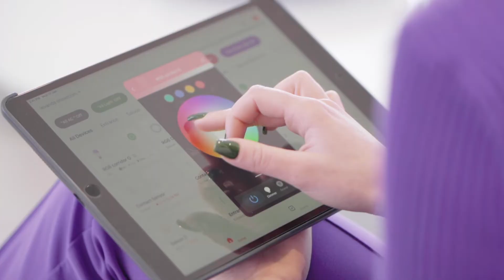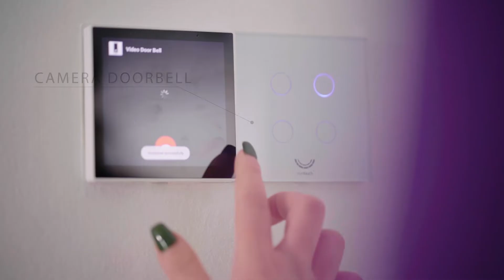Levanda Hills Phase B - Giovani Homes Smart Home Option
The prestigious Levanda Hills project will be home to sixty-oneluxurious villas with private pools and roof gardens. These properties have been designed with the discerning buyer in mind and offer either 3 or 4 bedroom accommodation that provides the ideal living environment for both permanent residency and holiday investment.

Through innovation in design and the strategic positioning of each individual property, these luxury properties will make maximum use of natural light and shade to provide a fresh feeling and spacious living space. We have created a cool and relaxing environment that will make the maximum use of outdoor living during the long lazy Cyprus summers and provide a cosy home during the cooler months of the year.

Our team of designers and architects have worked together to create a blend of traditional style and modern design features that owners on this exclusive development will be benefiting from for many years to come. This prime location has been chosen to ensure that these properties add value to both the environment they are situated in and the lifestyle of the astute buyers who choose to make them their homes.

The properties feature spacious garden areas that will make the most of Cyprus’s South East Coast climate. Each property is offered with a diverse choice of interior finishes and layouts to complement every individual taste and they offer a perfect balance of form and function.

Location and convenience have been priorities in our remit for the Levanda Hills Development. This is reflected in the number of shops, bars, supermarkets and waterfront restaurants that are within walking distance of the project.

Set on a gently sloping hillock near the picturesque area of Ayia Triada, the location affords panoramic sea views and easy access to all the local amenities of the resort town of Protaras. The vibrant nightlife of Ayia Napa is only 15 minutes away by car and the bustling inland town of Paralimni with its trendy boutiques and friendly tavernas can be reached in around 10 minutes.

A regular bus service connects with the local resort of Kapparis and also services Ayia Napa, Paralimni, and Protaras. The local fishing harbour and quiet beaches of Ayia Triada is only a short walk away and the airport can be accessed in as little as 35 minutes of driving time thanks to the Islands modern motorway network.

As with all of our properties, the Levanda Hills Project features properties that are built to the highest of standards using the most innovative construction methods and durable materials. By keeping the local landscape firmly in mind, we have achieved an enviable balance between the aesthetic value of the villas and the timeless rugged beauty of this typical Cyprus landscape.

These stunning properties with covered areas from 133m2 to 195 m2 on plot sizes between 286m2 to 421m2 can be delivered key ready within 24 months of signing.

Work on this exclusive development is already underway so prospective owners of property on the Levanda Hills project are urged to make a reservation at their earliest convenience.